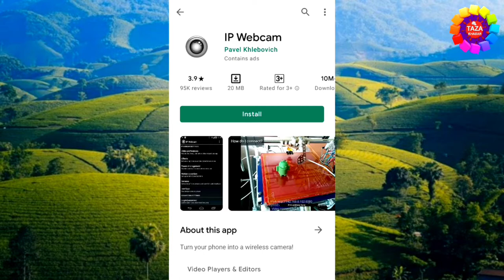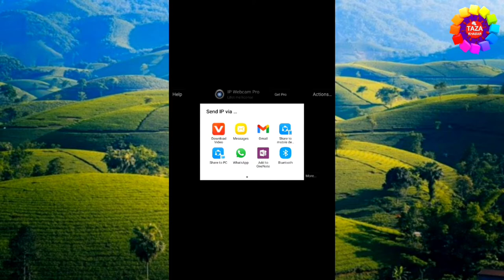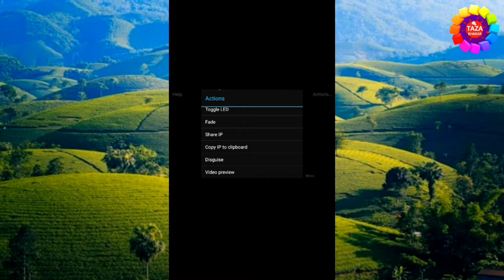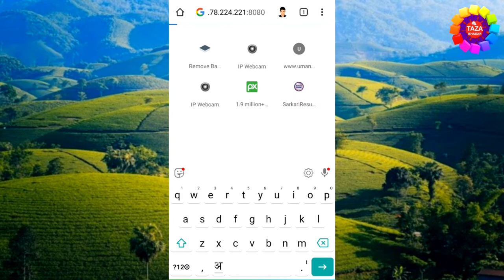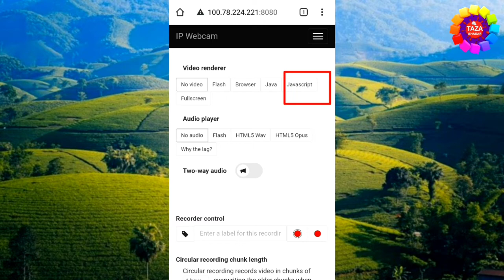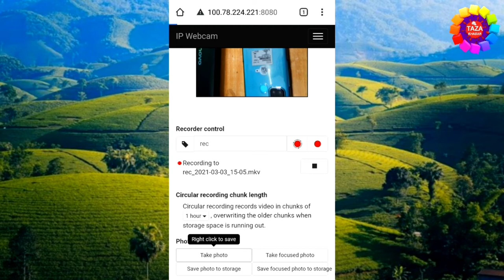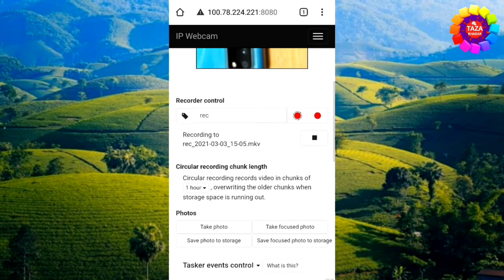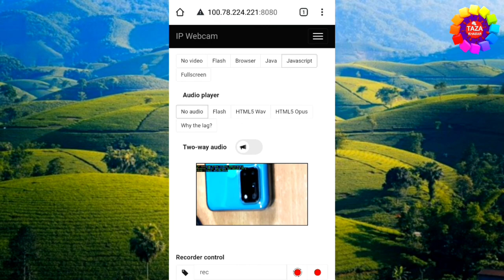3 में अपने Android Phone को बनाइये CCTV कैमरा |BY Engineer raza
3 में अपने Android Phone को बनाइये CCTV कैमरा |BY Engineer raza

Hello Dosto! aapko phir se bahut swagat hai hamari YouTube channel par so dosto aaj main aapko bataunga kis tarha se aap apne android mobile ko CCTV Camera bana sakte hai or woh bhi bilkul free mein so zyada janne ke liye shuru se leke last tak hamari ye video dekhte rahiye aap ko mai iss video me step by step bataya hu ki kis tarha se apne mobile ko CCTV Camera banayege,aap duniya ke kisi bhi country me kyou na ho aap apne shop,home me kya ho raha hai wo bilkul live dekhenge wo bhi ek click me CCTV Camera se.aap yakin maniye is tarha ke video pure youtube par aap ko dekhne ko nhi milnewa hai,mai aap ko iss video mai CCTV Camera me live dekhne ka complete process dekhaya hu ki kis tarha se aap duniya ke kisi bhi cona me ho aap kaise dekhange ki aap ko CCTV Camera lagaya hai home,shop me waha kya ho raha hai,to iss video me last tak bane rahiye

tags for reference: Android Phone को बनाइये CCTV कैमरा,mobile phone ko cctv camera kaise banaye,3 min me mobile ko cctv camera kaise banaye,how to make mobile a cctv camera in 3 min in hindi,mobile ko cctv camera kaise banate hai,mobile ko cctv camera kaise banate hai,mobile ko cctv camera banane ka tarika,use samrt  phone as a cctv camera in hindi,phone ko cctv camera banane ka tarika kya hai,phone ko cctv camera kaise banaye,make phone cctv camera hindi me,zoom,taza khabar,engineer raza,engineer,raza,Zoom,Taza khabar,computer ko cctv camera kaise banaye,laptop ko cctv camera kaise banaye,laptop ko cctv camera kaise banaya jata hai,compurt ko cctv camera kaise banaya jata hai,how to make cctv camera on laptop,how to make cctv camera on computer,laptop ko cctv camera banane ka pura tarika,laptop ko cctv camera kaise banate hai,cctv,camera,zoom,taza khabar,raza,